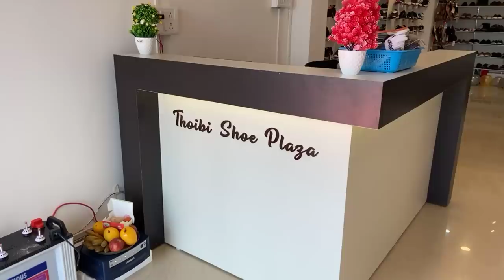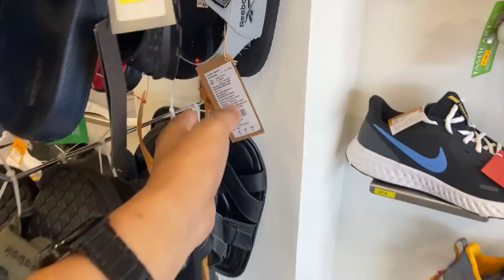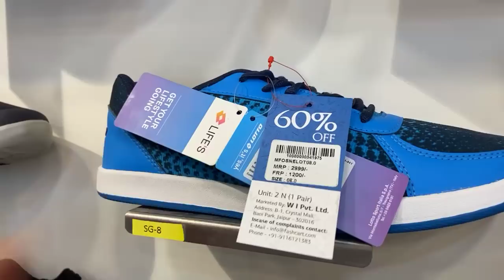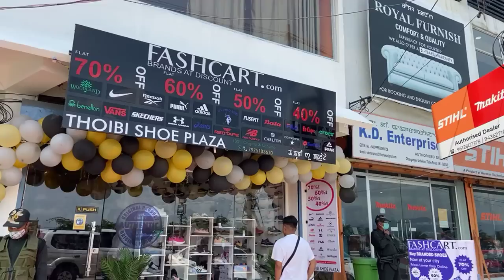Grand Opening || Thoibi Shoe Plaza || Heavy Discount Upto 75% || Changangei Uchekon, Airport Road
Grand Opening
Thoibi_Shoe_Plaza, Exclusive Showroom of Footwears with Wide and Latest Range
Heavy Discount Upto 75%
Location📍Changangei Uchekon, Airport Road,
Near MAX Showroom